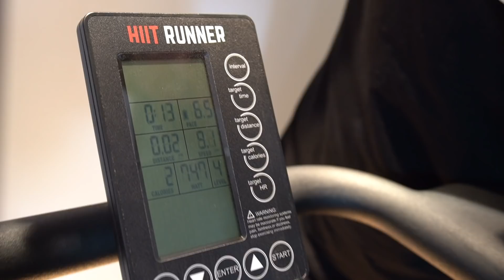Unfall beim Training mit JULIENCO - Kick zu tief! Michael SMOLIK geht zu Boden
Ich trainiere Juljenco im Kickboxen. Dabei passiert ein Unfall - Er trifft etwas tief, als er zum Bauch kicken sollte. Schaut selbst :-)

FOLGT MIR 🙏

✖️ MEIN SNAPCHAT: michael.smolik

✖️ MEIN erstes BUCH "Kämpfer mit Herz" das Dich erfolgreich macht

 ◊◊ MEINE AUSRÜSTUNG ◊◊

► *MEINE Kamera
► *MEINE Vlog Cam
► *MEIN Mikro
► *MEIN Schneideprogramm

Dieses Video enthält Produktplatzierung/ Werbung.
Das heißt, wenn über so einen Link ein Einkauf zustande kommt, werde ich mit einer Provision beteiligt. Für euch entstehen dabei keinerlei Mehrkosten, Ich werde dadurch einfach ein wenig unterstützt :) Euch bleibt es natürlich selbst überlassen, wo und wie ihr ein Produkt kaufen möchtet. Danke für euren Support - I Love My Community :-)